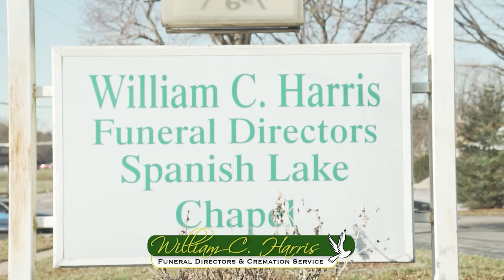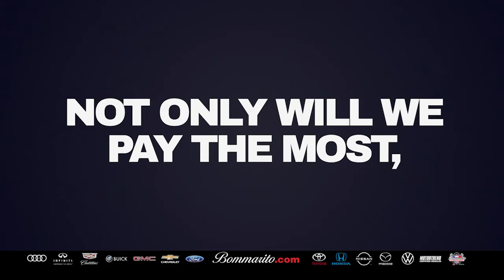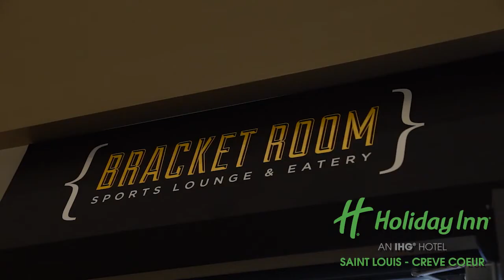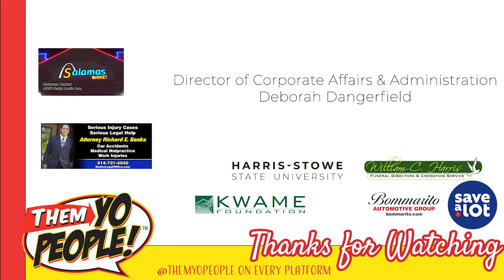Them YO People Episode 7 Season 9 | HSSU Graduation 2022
Mister Gary visits Harris-Stowe State University 2022 Graduation and talk to YO people.